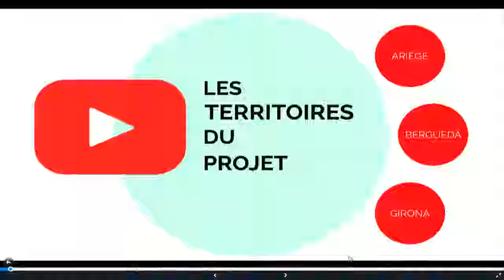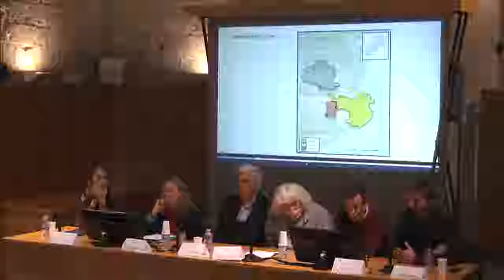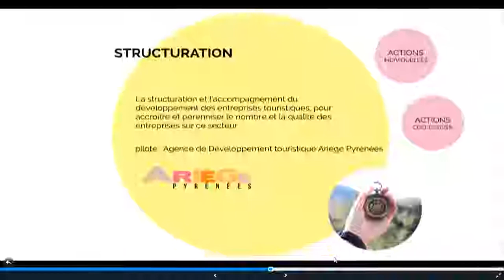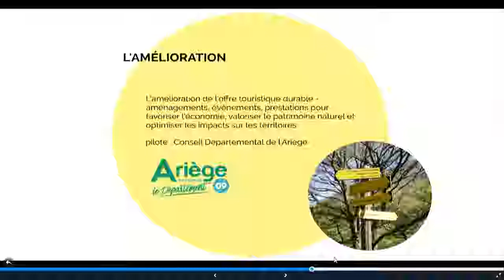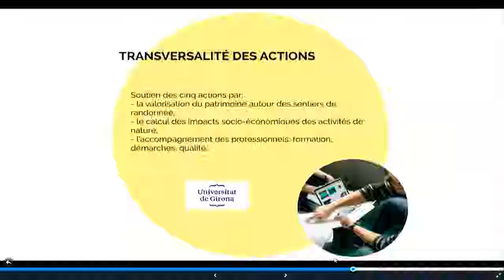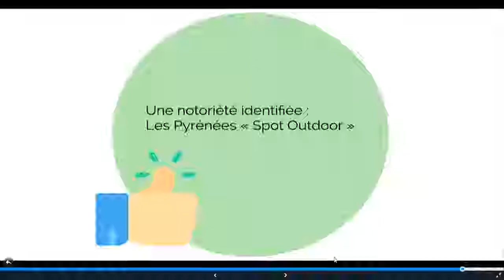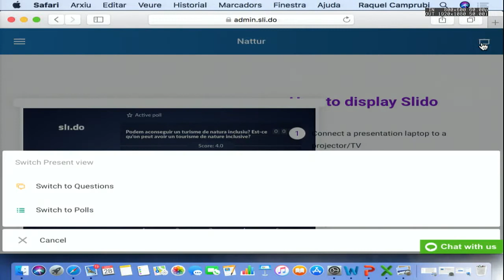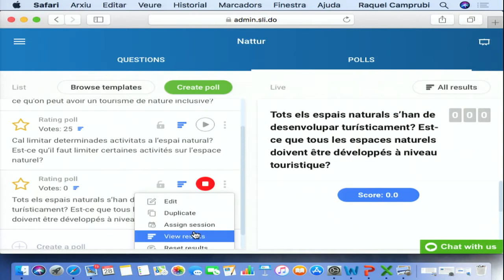Seminari NATTUR a Girona |part.1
Seminari de llançament del projecte NATTUR a la Universitat de Girona.

El 28 de novembre va tenir lloc el llançament del projecte europeu, NATTUR, a la Facultat de Turisme de la Universitat de Girona.

El projecte NATTUR, acrònim de Natura i Turisme, té la voluntat d'impulsar les activitats en el medi natural del Berguedà, el municipi francès de l'Ariège i Girona, territoris participants del projecte europeu de cooperació territorial entre Espanya, França i Andorra per fomentar el desenvolupament sostenible del territori fronterer entre els tres països.